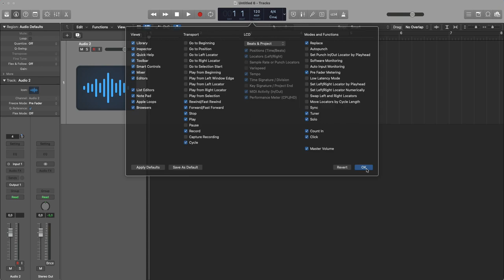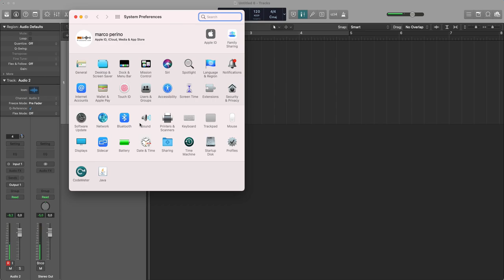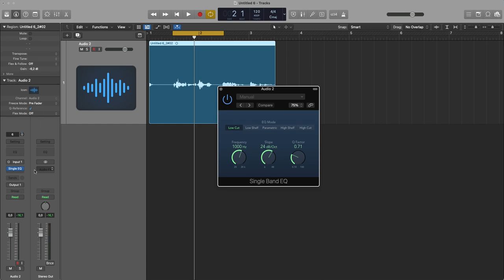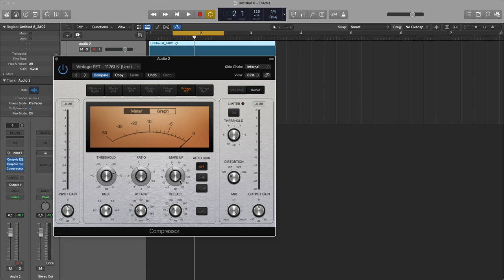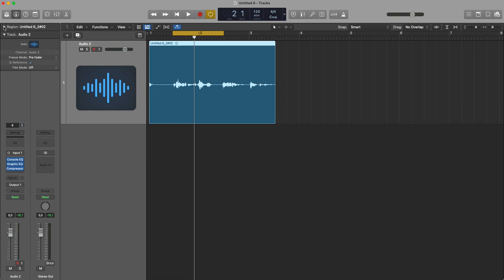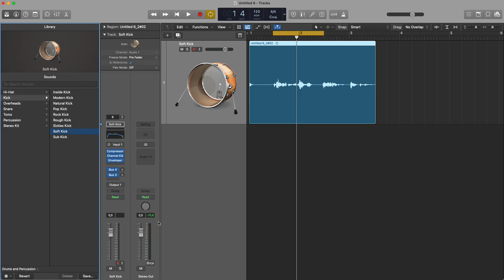LOGIC PRO - Blocco dello Scrittore e del Produttore - Come Superarlo